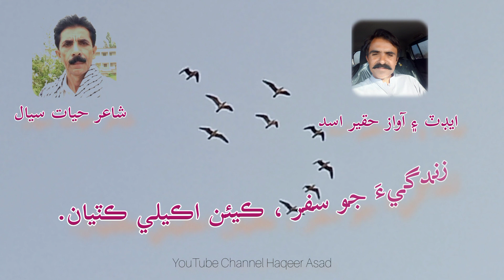Hayat Siyal Sindhi poetry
حيات  سيال
غزل
زندگيءَ جو سفر ، ڪيئن اڪيلي ڪٽيان.
ٿي اچي همسفر ، ٿئي حسين ڪاروان.
سُڃ آ ، رُڃ آ ، اُڃ ئي اُڃ آ.
ڇانورن لئـِ ڊُڪان ، سانورن لئـِ سِڪان.
اوپرا ، اوپرا ، پيار جا پيچرا.
ٿيا ڪٺا ڪيترا ، درد جا داستان.
هر قدم ، سِر قلم ، هر نظر تي نظر .
ڪيئن توسان مِلان ، ڪيئن توسان کِلان.
رُوح رولي پيو ، موت ڳولي پيو.
ماٺ ڪيسين رهان ، سُور ڪيسين سهان.
هيڪلو مان هتي ، تون رهين پيو ڪٿي؟
”سيال“ آهين جتي ، آءُ ته جھُومان نچان.